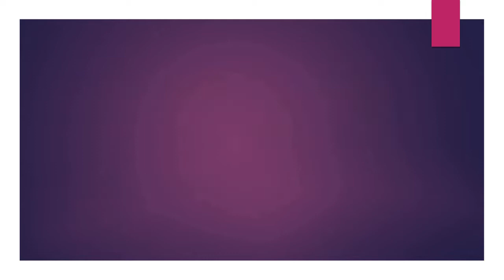08.11.18 | PROCESIÓN Nuestra Señora de La Reconciliacion La Molina 2018 LIMA PERÚ | [09/11]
08.11.18 - Nuestra Señora de La Reconciliacion La Molina 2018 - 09